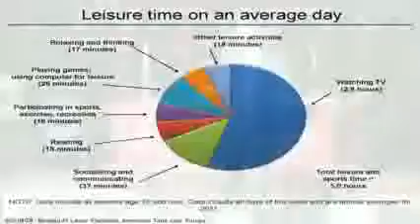I Am the Church: Servant-Hearted - Pastor Matt Poole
Romans 12:1-21